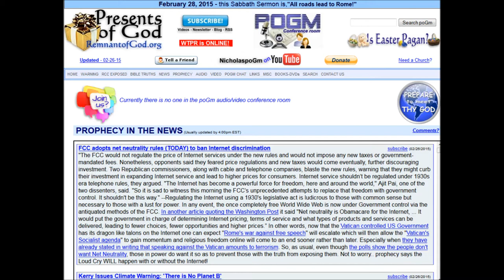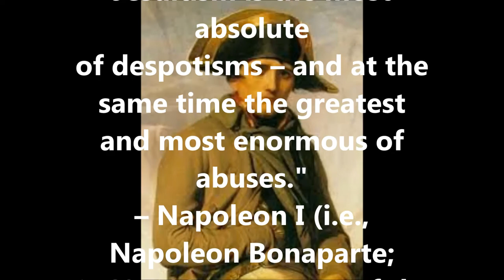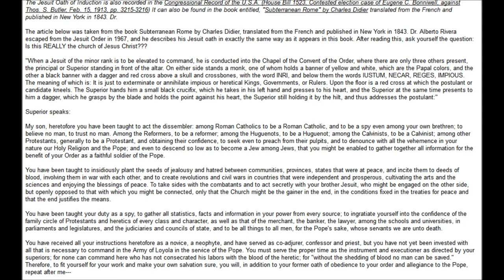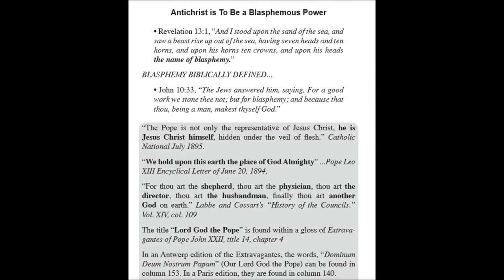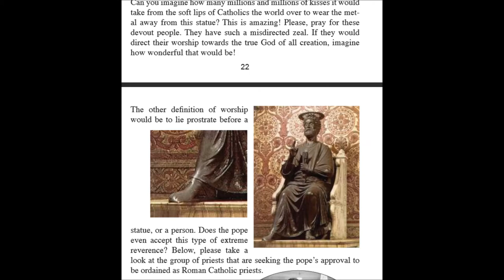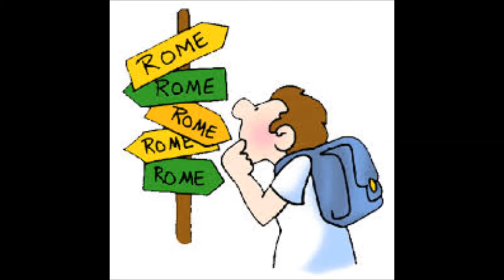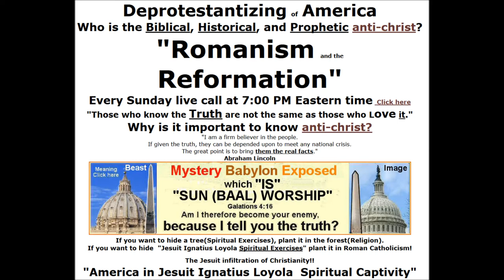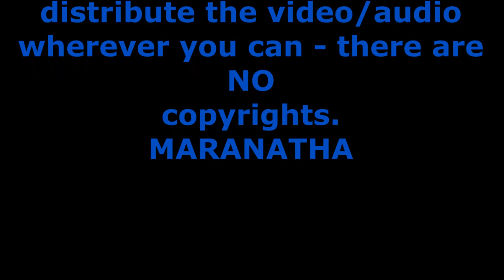Nothing But The Truth: Characteristics of ANTICHRIST (part 3)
In this broadcast we will again go into the biblical references GOD gave us to indentify without any doubt the ANTICHRIST. A lengthy series that will leave NO DOUBT in your mind about how the roman catholic church tries to corrupt the true Word of GOD to put attention away from her, the mother of harlots and abominations.
Another part of this series, 'Nothing But The Truth' ) featuring Walt Stickle

Nothing But The Truth: The Pope’s Visit To The USA in 2015 - When A Lamb Speaks As A Dragon!